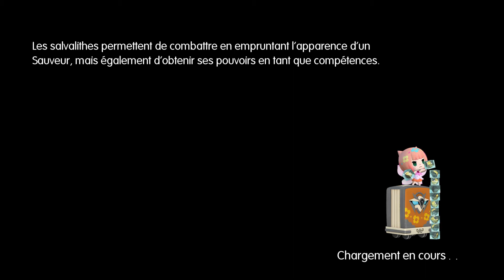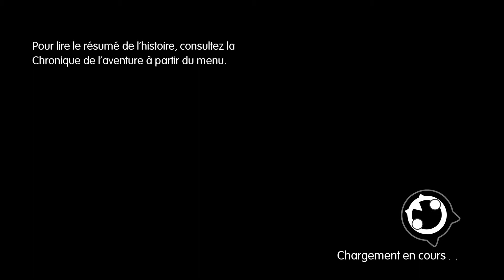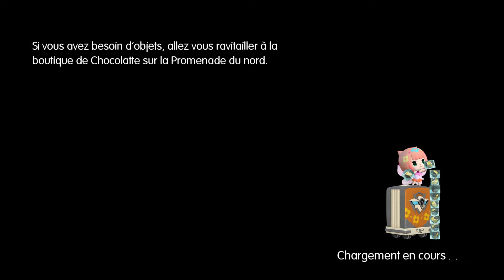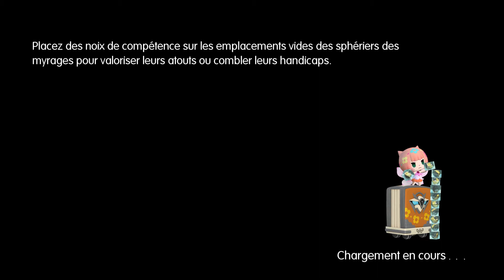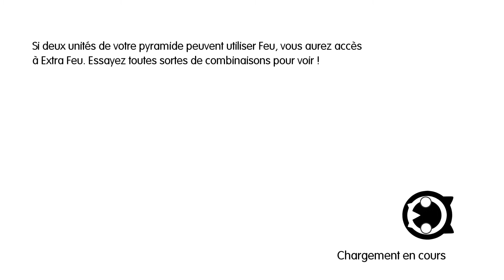On s'enchaine les chaines (World of final fantasy #37)